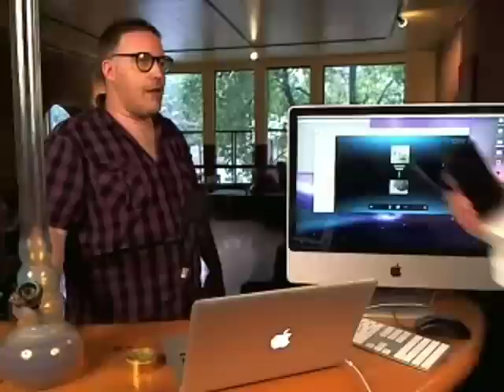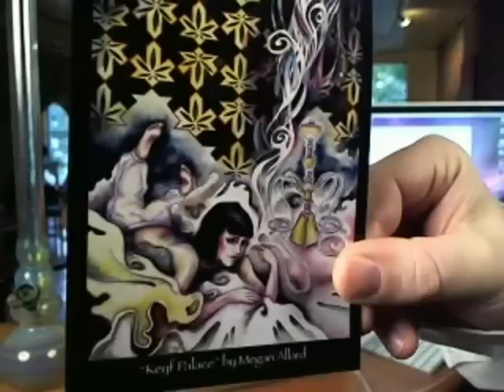Cannabis Culture News LIVE: Colorado's Regulate Marijuana Like Alcohol Act of 2012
POT TV - Watch Cannabis Culture News LIVE every Friday at 4PM PST for the latest news and views on pot politics and the marijuana community. In this episode: We discuss the drive to legalize marijuana in Colorado in 2012 with Amendment 64 campaign co-director Mason Tvert.

Amendment 64 (read the full amendment), The Regulate Marijuana Like Alcohol Act of 2012, will be on the ballot this November in Colorado!

Also on the show: Mamakind, author of Sex Pot: The Marijuana Lover's Guide to Gettin' It On, joins the show to talk about Rihanna and "pussy toking".

Join the Pot TV Livestream chat to have your say during the show.